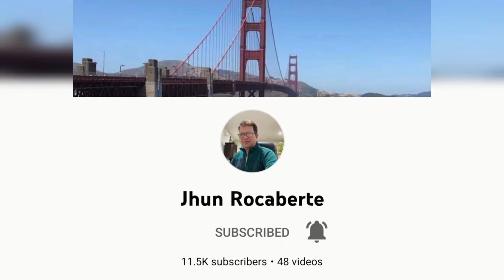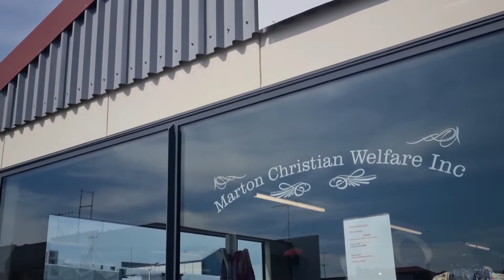50pcs of pillow cases from Ukay ukay yarn sa New Zealand / Haul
Ukay ukay time guys. Dami ko nabili pillow cases padala sa Pinas. Super mura at ang gaganda pa. Matutuwa na naman pamilya ko nyan. Thank you Lord for the blessings.